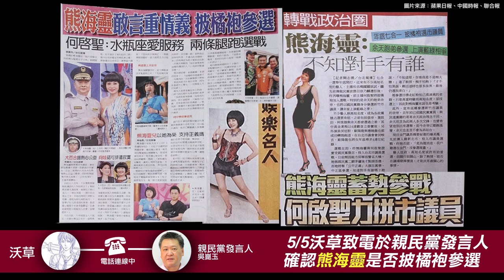【沃草即時】熊海靈選議員？親民黨：沒提名熊，能當選才是重點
今（5）日，淡出演藝圈許久的藝人熊海靈，被報紙媒體大幅報導受親民黨徵召，將投入台北市議員選舉。親民黨發言人吳崑玉表示，親民黨內尚未開始提名作業，至於親民黨是否有主動與熊海靈接觸？吳崑玉表示，「社會各界都有來推薦人選，明白地說『有』或『沒有』太傷人。」至於誰才是親民黨屬意人選？「選舉很複雜，能當選才是重點！」

批學運、花送警、串街頭 熊海靈找舞台曝光
五月中才進行提名 親民黨：選舉不是歌唱選秀

今日，《蘋果日報》、《聯合報》、《中國時報》影劇版皆大幅報導熊海靈受親民黨徵召，將轉戰政治圈，投入台北市中正區、萬華區議員選舉。近期，熊海靈頻上媒體嗆反服貿、去立法院靜坐的民眾像暴民，譏諷318學潮核心人物是為了選舉；當中正一分局逕行宣告公投盟被列為「集會遊行永久黑名單」，並對已申請到路權的公投盟進行驅離，憤怒的民眾集體「路過」中正一分局高喊「警察執法、帶頭違法」、「仰寧違法，我要報案」後，熊海靈送花給中正一分局局長方仰寧表達支持，卻情緒失控打落旁邊異議者的眼鏡──種種行徑成功攫取了PTT網友們的注意力，也驚覺她並不是《大陸尋奇》的主持人熊旅揚，更發現熊海靈參與不少街頭運動，四處找舞台曝光，除了2006年參與倒扁紅衫軍，去（2013）年8月3日「要真相！要人權！萬人凱道送仲丘」時，熊海靈要求進入舞台後台，但現場志工發現她未受邀請，也都不認識她，不想橫生枝節，便請她自行找地方坐下。

對於熊海靈自稱將代表親民黨參選台北市議員，吳崑玉表示，因為近期政情變化莫測，親民黨在三月底、四月初對現任議員、立委進行第一波提名後，還沒有開始對社會賢達進行第二波提名，預計正式提名會在五月中旬進行。現在提名人選還沒底定，傳言已經滿天飛，例如資深主持人徐乃麟、演員張晨光都傳出有意批橘袍投入年底七合一選舉，而親民黨是否有主動與熊海靈接觸？吳崑玉表示，「社會各界都有來推薦人選，我們的評估考量小組也廣納各方意見，明白地說『有』或『沒有』太傷人。」

至於親民黨評估考量小組對於推派人選的考量是什麼？吳崑玉明說，選舉不是考試，也不是歌唱綜藝節目，有特定項目成績，「最主要是看地方影響力，以及人氣、聲望，無論如何，要能當選才是重點。」